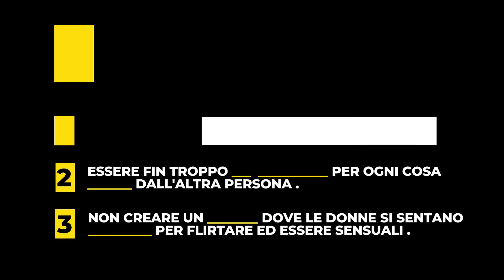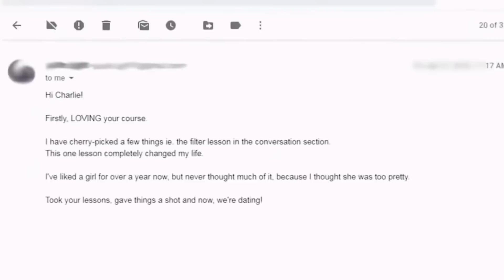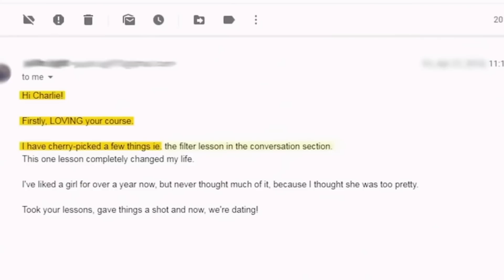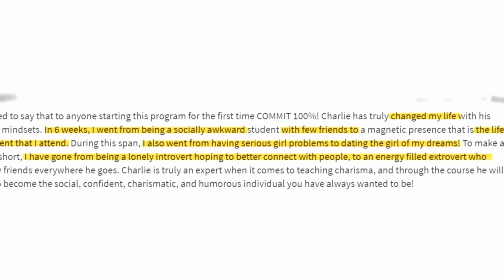3 Errori Stupidi Che Ti Fanno Fare Figure di M**** Con Le Ragazze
🔥 CARISMA UNIVERSITY: 🔥

IN QUESTO VIDEO:
Nel video di oggi analizzeremo alcuni errori comuni che compiono gli uomini quando parlano con donne da cui sono attratti, e vedremo quello che puoi fare invece per smettere di essere noioso e diventare immediatamente più attraente. Lo faremo analizzando alcune clip di Craig Ferguson.

⏰TIMESTAMPS ⏰
00:00 Intro
00:34 #1 Vedere le conversazioni solo come scambi di informazioni
02:39 #2 Essere troppo su di giri per ogni cosa detta dall’altra persona
05:53 #3 Non creare un ambiente dove le donne si sentano al sicuro per flirtare ed essere sensuali